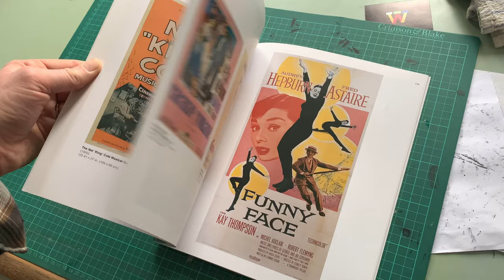Film Posters of the 50's: The Essential Movies of the Decade (Flick Through / ASMR)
Available to Buy

This work includes the best, the sexiest, the coolest film posters from the 1950s: from "Some Like it Hot" to "Cat on a Hot Tin Roof"; from "La Strada" to "Roman Holiday". The superb posters in this book present the full range of images-from stark to sizzling-that enticed international cinema audiences in the 1950s.

Faced with the new challenge of television, studios conjured up a host of new attractions: Cinemascope, Vista-Vision and 3D, the curves of Marilyn Monroe in "The Seven Year Itch" and "Some Like It Hot" and the moody figure of James Dean in "Rebel Without a Cause". And then there was the elegant Cary Grant, at his peak in films like "To Catch a Thief" and "North by Northwest". The "New Wave" was starting to break-with such European imports as "La Strada" and "Black Orpheus".

This was also the era of the great science fiction film: "The Day the Earth Stood Still", "Invasion of the Body Snatchers", and "Forbidden Planet". With more than 250 full-color posters from all over the world and commentary by two leading experts on poster art, "Film Posters of the 50s" is a must have for all film buffs as well as anyone interested in graphic design and advertising.